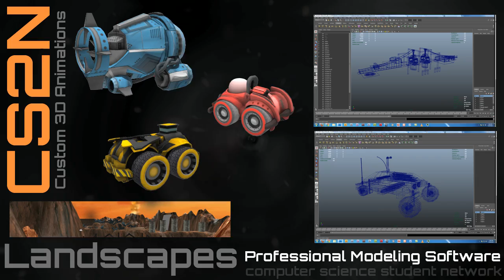Computer Science Student Network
Computer Science Student Network (CS2N) is a service dedicated to give students, teachers and hobbyists the opportunity to learn, be recognized, and grow in the fields of Computer Science, Science, Technology, Engineering and Mathematics (CS-STEM).